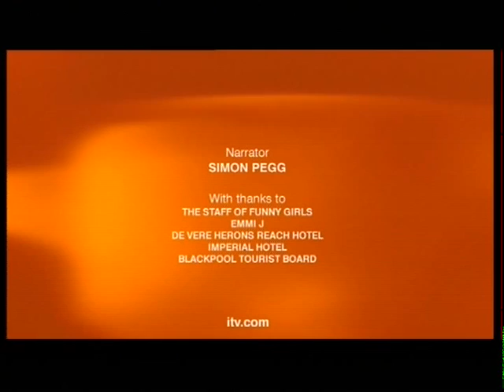Funny Girls Blackpool - For One Night Only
Funny Girls Blackpool - Television Show that was shown in 2008 when a group of Builders were put thru there paces to learn a finale that was performed on The Funny Girls Stage.